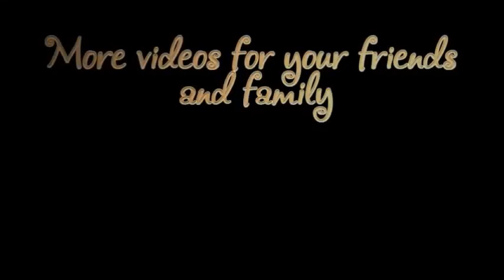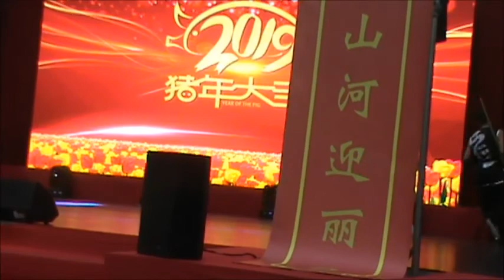chinees nieuwjaar 2019 te den haag